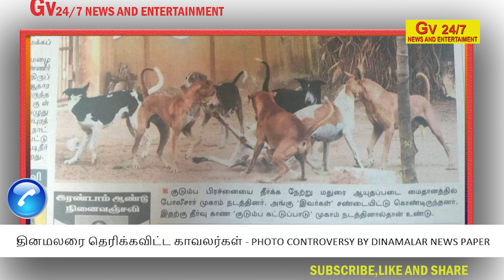EXCLUSIVE/VIRAL AUDIO/POLICE ARE COMPARED TO DOGS BY DINAMALAR NEWSPAPER/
EXCLUSIVE/VIRAL AUDIO/தினமலரை தெரிக்கவிட்ட காவலர்கள் - PHOTO CONTROVERSY BY DINAMALAR NEWS PAPER